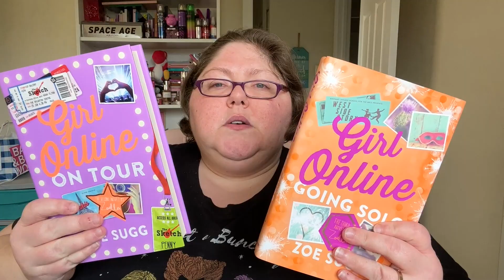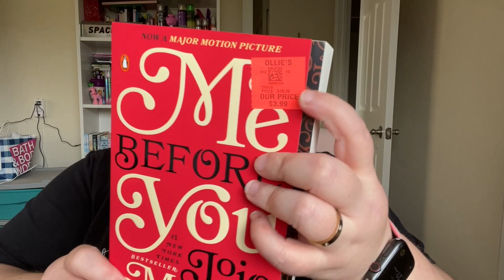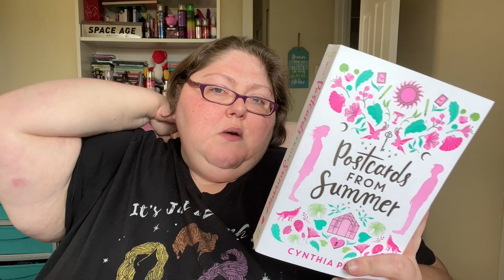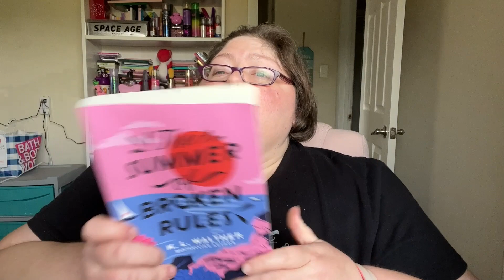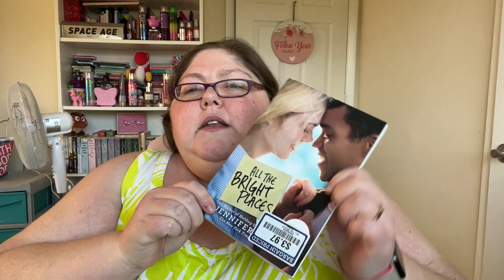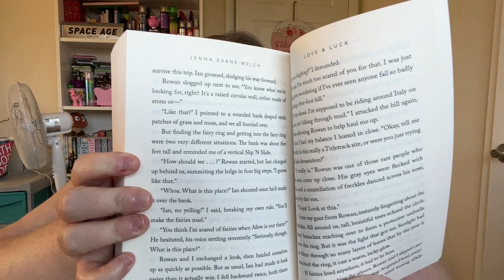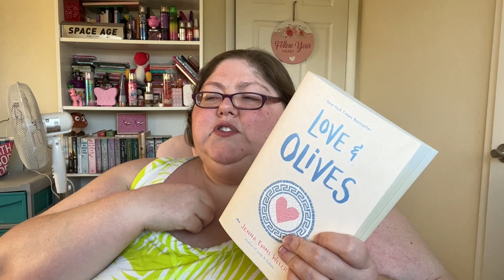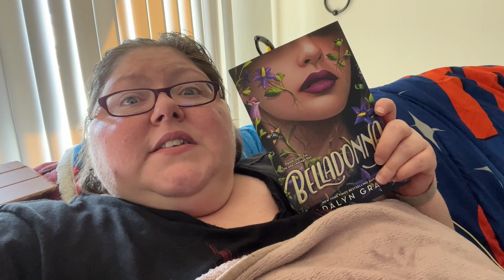Discount Book Haul!! Ollie's Bargain Outlet, 2nd & Charles, Amazon, And B&N!!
Hi all my obsession friends!!! Today's video is another book haul! This time I went to a couple discount second hand book stores and found some good books!! I show you the books I'm adding to my bookshelf and tell you a lil bit about each one. I hope y'all enjoy the video!!